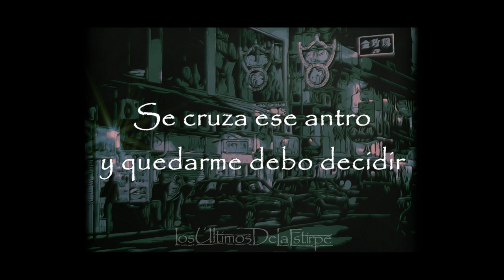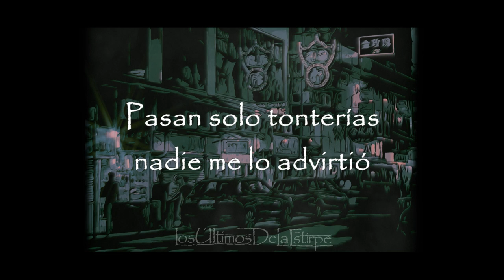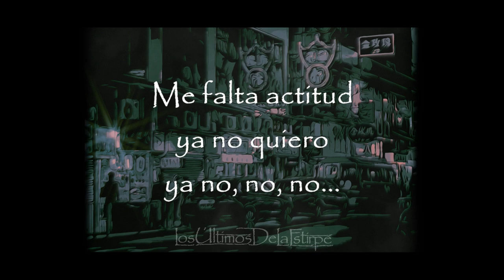Los Últimos De La Estirpe - Actitud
Los Últimos De La Estirpe
Banda Chilena de Rock/Pop proveniente de la ciudad de La Unión, región de Los Ríos.
Se inició en el año 2000 tocando por diferentes locales y regiones del país hasta que en el año 2001 compuso sus primeros temas originales.
Refundada el año 2020 comienza a trabajar en sus canciones para re grabarlas y comenzar una difusión masiva durante el 2021
Esperamos que nuestro trabajo tenga un buen recibimiento y apoyo de todos ustedes.